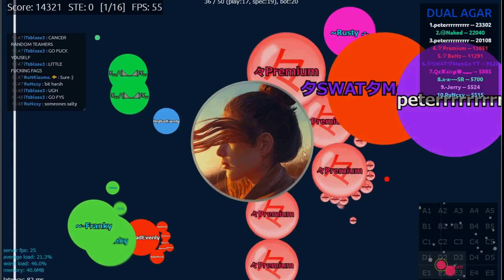Dual-Agar Win Compilation (#1)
Sorry for shor video but i cant play dual agar so much thats why i dont have more win clips.

Dual - Agar Win Complation #1
ns.agarhub.io
ns.agarhub.io
ns.agarhub.io
ns.agarhub.io

Use Nick : 𝓑eHz

[?] Which clan/s are you in?
[!] Never Surrender

[!] I'm from Azerbaijan

[!] I use OBS to record and Sony Vegas 14  to edit/render. (1080@)

[?] What extension do you use?
[!] Ogario V3 Extension by Szymy.

[?] Who is your duo?
[!] Noone